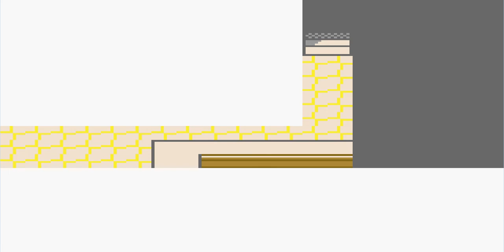Let´s Play Pokemon Gold Part 6